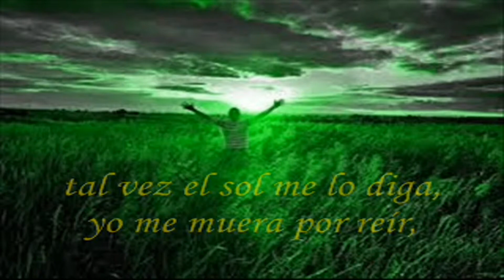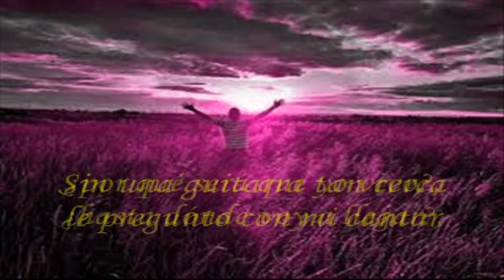Pajarito Zaguri "Maravilloso y real" (1984)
Intérprete: Pajarito Zaguri
Tema: Maravilloso y real
Disco: El Rey Criollo del Rock ´N´ Roll
Año: 1984
País: Argentina
Lugar: Capital Federal